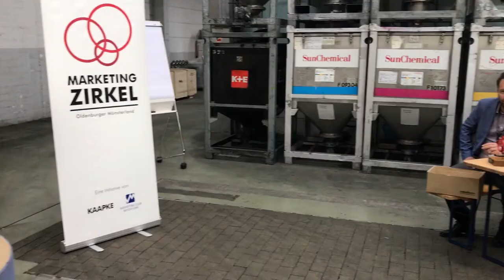Marketing Zirkel Oldenburger Münsterland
Der Marketing Zirkel Oldenburger Münsterland traf sich am Donnerstag, 26. April, in der Druckerei der Oldenburgischen Volkszeitung in Vechta. 35 Experten aus Unternehmen und Institutionen der Landkreise Vechta und Cloppenburg diskutierten Trends und Herausforderungen der Kommunikationsbranche. Der Marketing Zirkel Oldenburger Münsterland ist eine Initiative der Werbeagentur Kaapke und des Marketing Clubs Weser Ems.